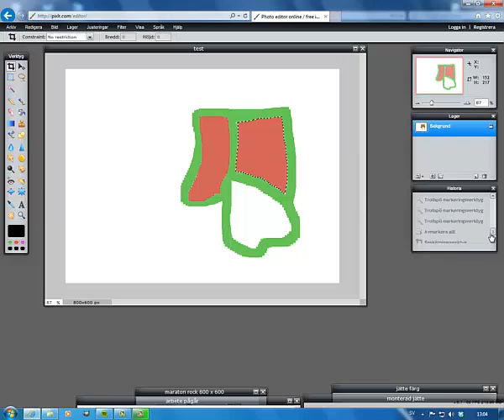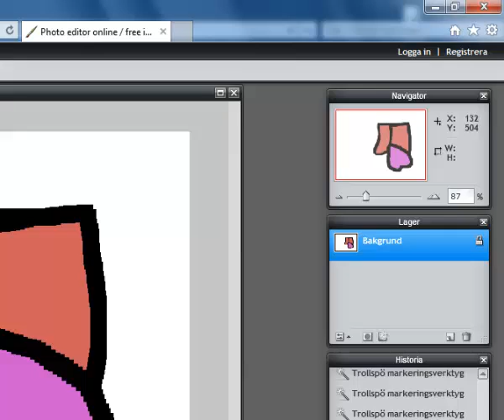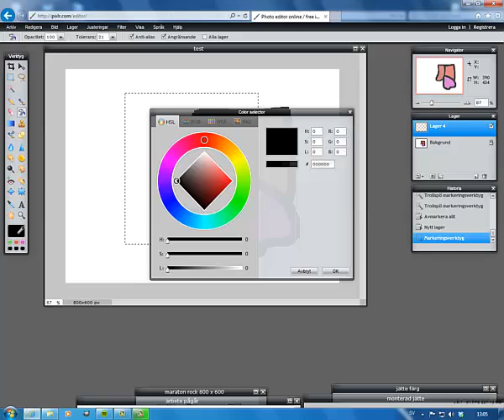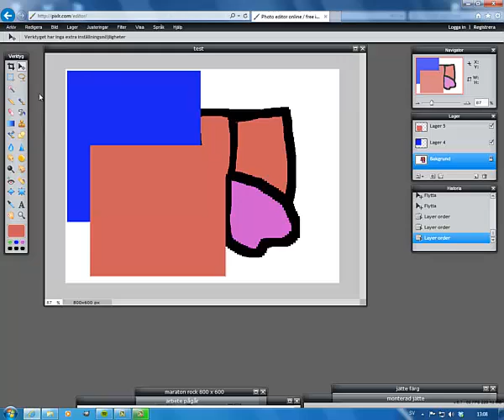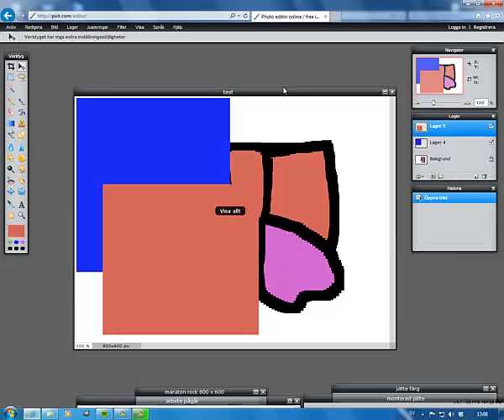En kort lektion i pixlr del 2: lageranvändning